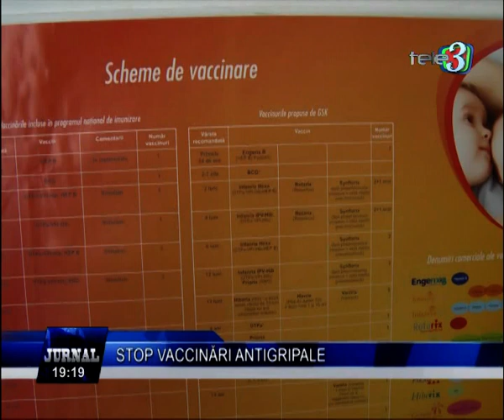stop vaccinarii antigripale